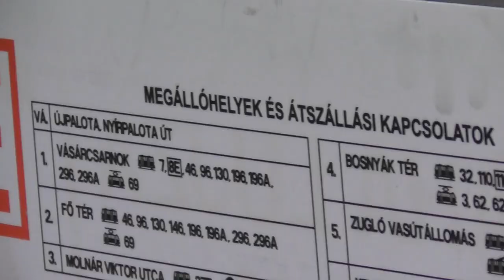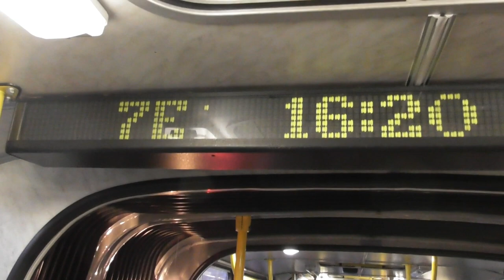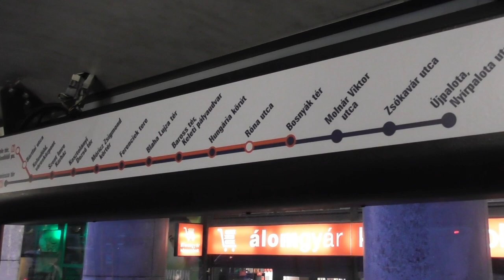2022.11.11 Magaspadlós Ikarusok búcsúzása a budapesti tömegközlekedéstől.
Bankszámla:
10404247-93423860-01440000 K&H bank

Utolsó üzemnapjuk volt november 11-én a város látképéhez 50 éven át hozzátartozó Ikarus buszoknak. Menetrend szerinti járműkiadásban nem lesz több magaspadlós Ikarus 260, 435 jármű kiadva. 280-asok még kapnak pár hét haladékot, a 20E és 30-as vonalon.

A búcsúra két ikonikus és a 7E vonalhoz is kötődő Ikarus is ki lett adva a BPO449-es "gyros" busz, ahol megmaradt a 7-173 GYORS, felirat és az utolsó harmónikaajtós BPO477
Teljesség igénye nélkül készült ez a videó a napról. Délután sötétedésig videóztam a búcsút, és a két kedvenc Ikarus buszommal is mentem egy fél kört a 477-essel és a 449-essel.